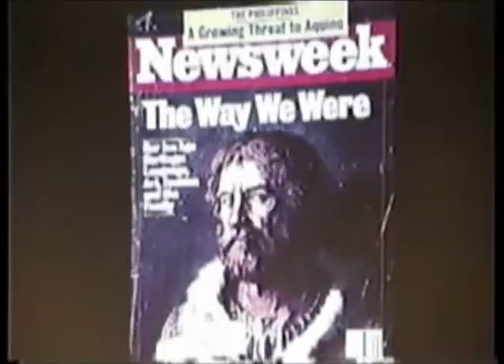Non-African Human Ancestry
the "out-of-africa" myth falls apart